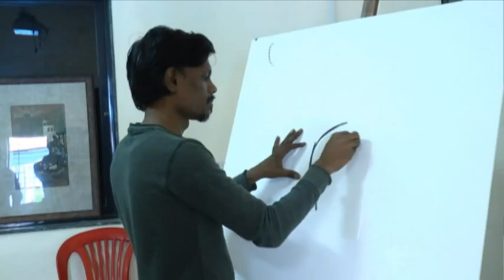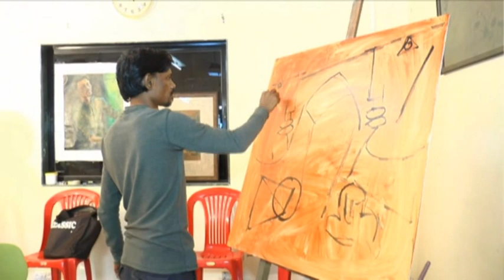Advance Acrylic Painting Demonstration By PISURWO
shri. Jitendra suralkar is famous artist  in India. He is Master in Acrylic, Realastick  composition and many other form of paintings. He has long expriance of 20+ year in paintings. He has painted one historical place name, Nashirabadh and in this painting Where "yellow color" represents Ahillyabai Holkar. She was the Queen of the Dhangar malwa kingdom.The King Nasir Is Shown By Crowned man In Brown Color. In olden deys their were 16 door, in front each dower their was temple of hunuman.Which Is Represnted By No.16.And Sir Jitendra Suralkar Artestically Shown All The Story On Single Canvas.